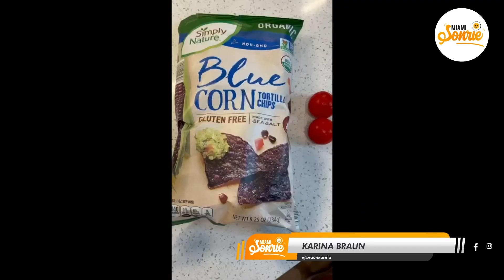Receta DIP de Aguacate para Halloween con Karina Braun | Sonríe Miami | EVTV | 10/22/2021 S3